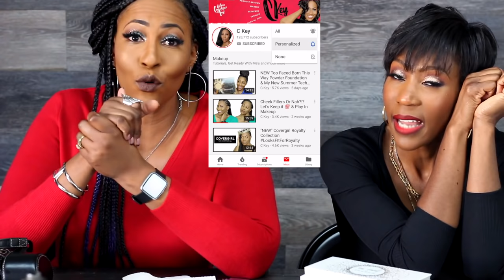Get Ready With Me & MrsKevOnStage I Makeup & Real Talk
S U B S C R I B E H E R E

▶︎My Skincare Book "Crystal Clear" -EBook

🔴  PRODUCT DEETS
**MINE**
-Too Faced Born This Way Concealer: Chestnut

-Hour Glass Veil Mineral Primer

-Makeup Forever Ultra HD Concealer: 51

-Urban Decay All Nighter Foundation: 9.5

-Fenty Beauty By Rihanna Foundation:400

-Juvias Place Concealer: 12
-Black Radiance Banana Powder
-Covergirl Full Spectrum Powder
-Morphe Brontour: Showmance

**Melissa**
-Nars Sheer Glow Foundation
-Juvias Place Highlighter

-I Don't remember all of her items, but she mentions them live on Facebook

-Shirt: NY & Company

💻Video edited by:
Aubrey Migashkin

1007 N. Sepulveda Blvd #748